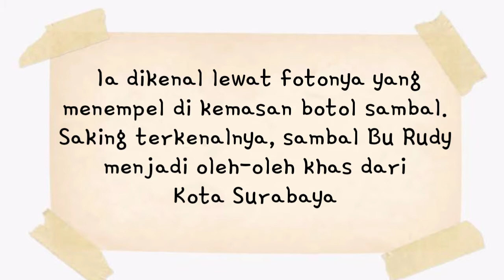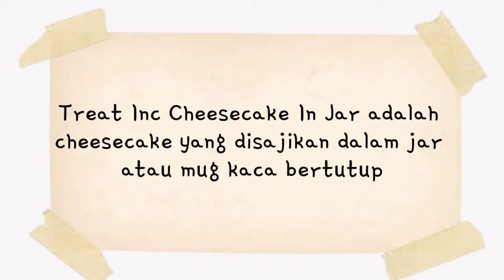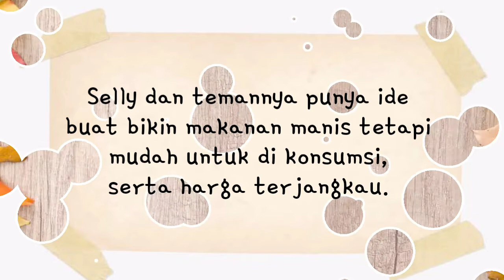USAHA SAMPINGAN SUKSES - Usaha Rumahan Sukses - Usaha Ibu Rumah Tangga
Ada banyak bisnis untuk ibu rumah tangga dengan modal kecil yang bisa Anda mulai. Sebab, menjadi seorang ibu rumah tangga bukan berarti berhenti mengejar mimpi.

Berkembangnya zaman saat ini tidak menutup kemungkinan para ibu untuk melanjutkan mimpi-mimpinya bahkan dari rumah.

Salah satu cara yang bisa dilakukan oleh para ibu, khususnya untuk mereka yang ingin mengembangkan jiwa entrepreneur, adalah dengan membangun bisnis. Namun seringkali modal menjadi kendala utama yang membuat mereka berhenti untuk memulainya.

Berikut adalah kisah sukses para ibu rumah tangga yang memulai bisnis nya dari skala kecil hingga perlahan menjadi besar.

Semoga bisa memberi inspirasi.